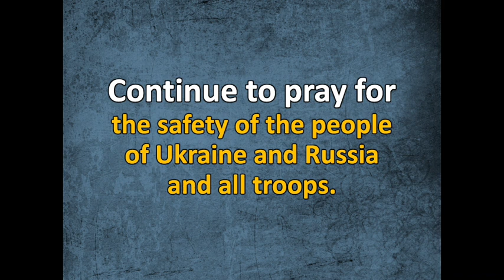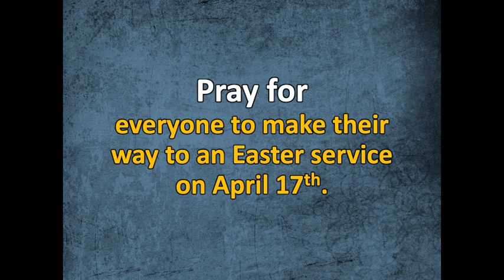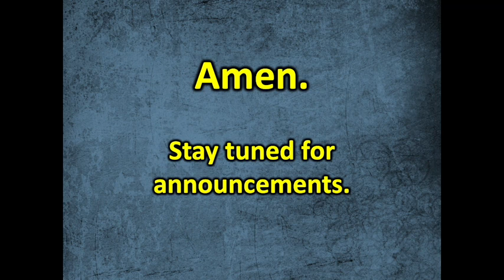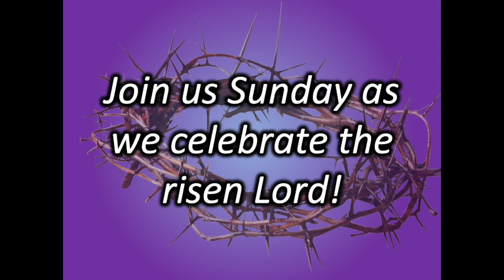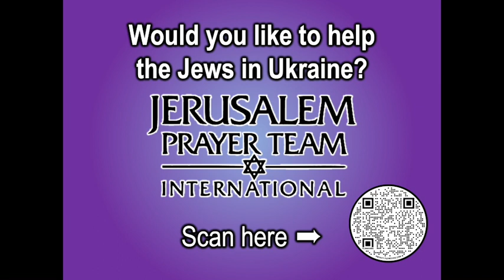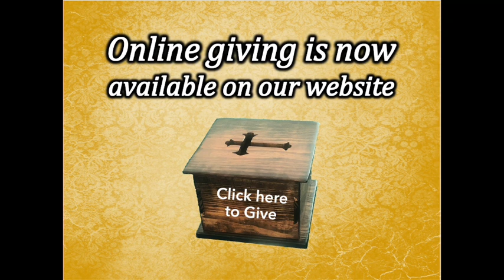Parish Prayers & Beyond April 13, 2022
A short devotional and a time of prayer. Wednesday of Holy Week.